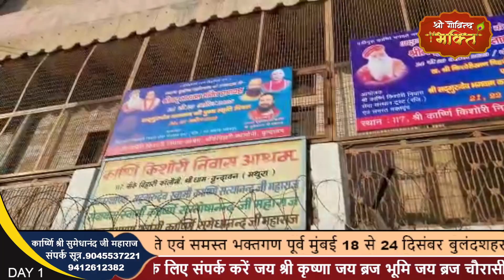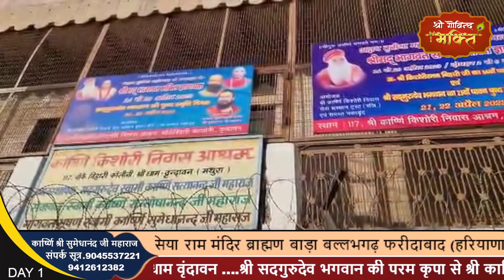|| DAY - 1श्रीमद् भागवत कथा | स्वामी कार्ष्णि श्री सुमेधानंद जी महाराज (पथवारी मन्दिर ग्राम सीकरी)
▬▬▬ஜ۩۞۩ஜ▬▬▬▬
"स्वामी कार्ष्णि श्री सुमेधानन्द जी महाराज" के यूट्यूब चैनल Shri Govind Bhakti मे आप सभी का स्वागत एवं अभिनन्दन है।"स्वामी कार्ष्णि श्री सुमेधानन्द जी महाराज" द्वारा श्री राम कथा एवं श्रीमद्भागवत कथा को Live सुनने के लिए आप हमारे इस YouTube Channel को Subscribe कर के Bell Icon को जरूर दबा लें।
▬▬▬▬ஜ۩۞۩ஜ▬▬▬▬
▬▬▬▬ஜ۩۞۩ஜ▬▬▬▬
स्वामी श्री सुमेधानंद जी महाराज
श्री सुमेधानंद जी महाराज
सुमेधानंद जी महाराज
सुमेधानंद जी महाराज
▬▬▬▬ஜ۩۞۩ஜ▬▬▬▬
    BHAKTI PRAVAH
▬▬▬▬ஜ۩۞۩ஜ▬▬▬▬

You will find here Best of the best Devotional Live Video & Live Katha ,Satsang Bhajan Like: Gau mata ki katha , RamChrit Mnas, Achi nari ki pehchan,  ShrimadBhagwat Katha Video, ShriRamkatha Satsang Bhajan Video Live Devotional Bhakti Video & Motivational Videos By bhagwatkinkar Shri Krishna Gaur Shastri ji Maharaj  Like * Comment * Share - Don't forget to LIKE the video and write your Comment’s